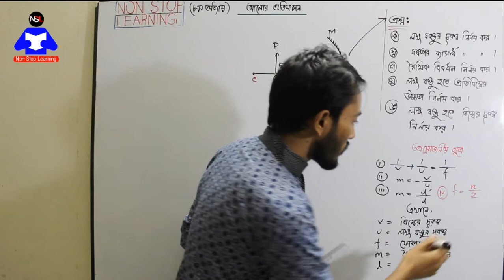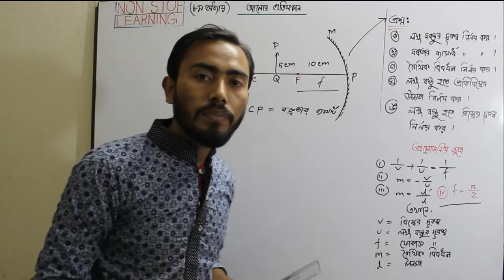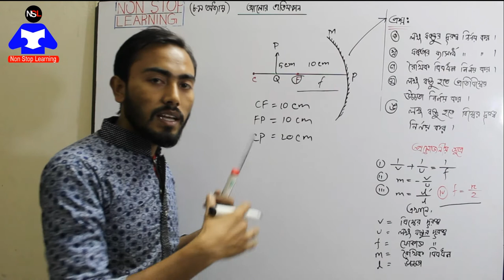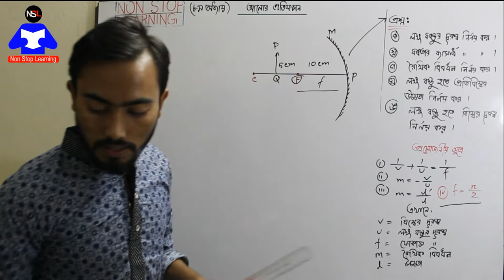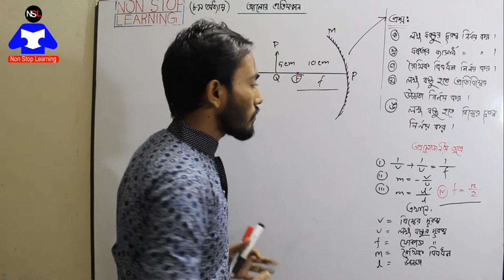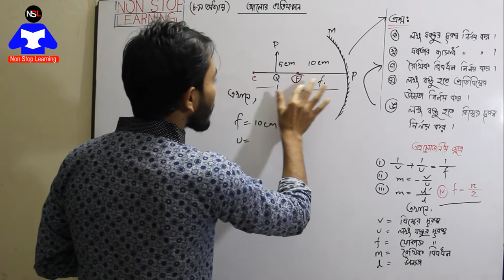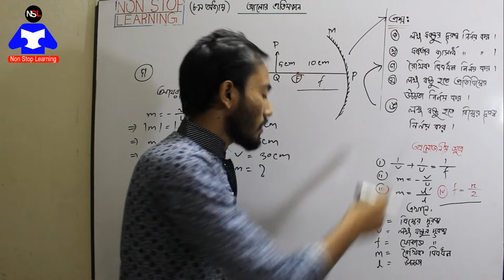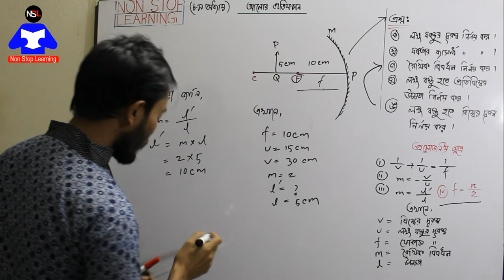SSC Physics CHP 8 Creative Solution || Reflection of light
SSC_Physics_CHP_8_Creative Solution

তোমরা যারা SSC পরীক্ষার্থী আছো । তোমাদের জন্য অনেকটা সহজ হবে একটু হলেও । আলোর প্রতিফলন অধ এস এস সি পদার্থ বিজ্ঞান বইয়ের সবচেয়ে গুরুত্তপূর্ণ অধ্যায় গুলোর মধ্যে আলোর প্রতিফলন একটি
এই অধ্যায় থেকে নিশ্চিত একটি প্রশ্নের উওর তোমরা করতে পারবে  ।এই ভিডিও টি তে অধ্যায়টির অধিক গুরুতবপূর্ণ কিছু গানিতিক বিষয় তোমাদের জন্য তুলে ধরা হয়েছে ।যেন তোমরা খুব সহজেই এই অধ্যায় থেকে প্রশ্নের উত্তর দিতে পার।
Non stop learning online education portal তোমাদের জন্য খুব সহজ ভাবে সব বিষয় নিয়ে ধারন দিয়ে থকে।

HSC Comilla Boarrd 2015 Creeaative probblem Solution Chapter Vector Exam For 2018

It is very easy for all students to highlight their problems and offer solutions and will be able to take.Whoever can ask questions about education and we will be able to answer him correctly.

বাংলাদেশের এই প্রথম আমরাই এনেছি ... অনার্স এর পদার্থবিজ্ঞান বিভাগের সকল বিষয়ে বাংলা ভার্সন ক্লাস ।তাই বেশি বেশি ভিডিও পেতে আমাদের চ্যানেলটিতে সাবস্ক্রাইব করুন এবং আমাদের NonstopLearning পরিবার কে ইউনিক ভিডিও তৈরি করতে উৎসাহ দিয়ে সাহায্য করুন ।